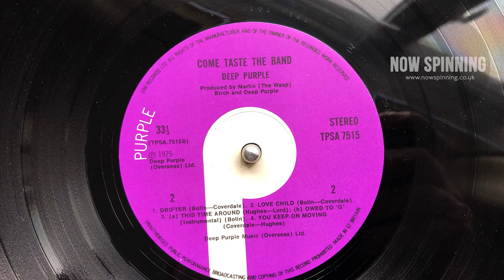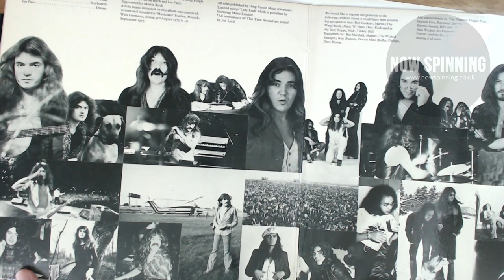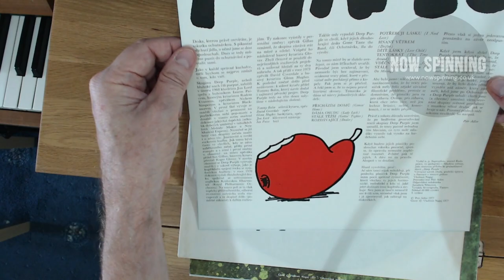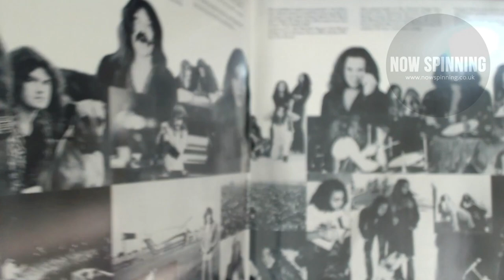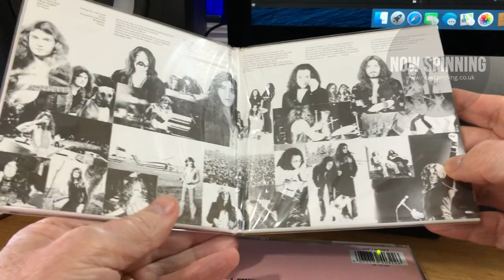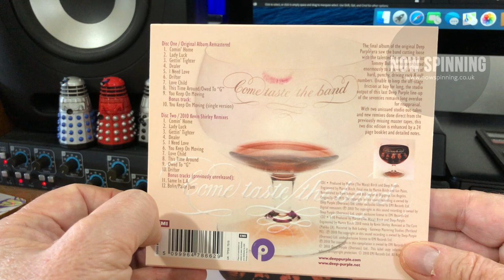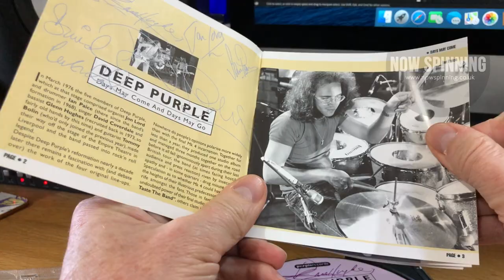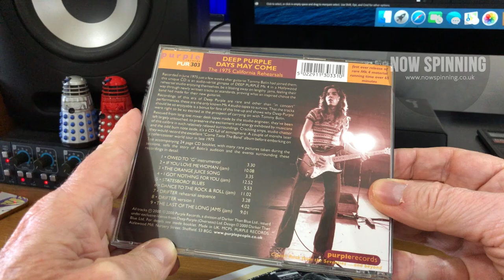Deep Purple - Come Taste The Band - Album Review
Deep Purple - Come Taste The Band - Classic Albums Revisited
This is one of my favourite albums of all time and in my top 3 Deep Purple albums with Made In Japan and Burn.
But it was not always this way!
This video tells my story of discovering this album as a teenager and then goes through each track. It also shows you which versions to look out for and what CD re-issue I would recommend.

Phil Aston
Now Spinning